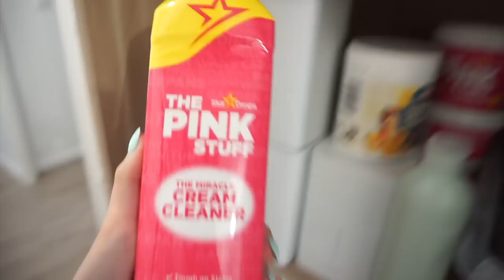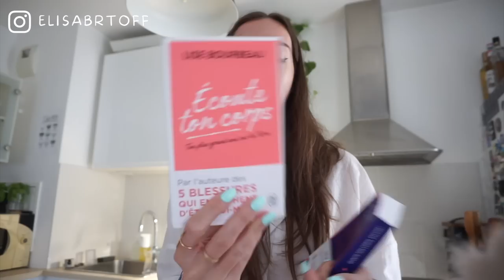VLOG / 1 journée avec moi (haul SHEIN, action, lecture) 🎓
♡ Produits présentés :
⦁ Vidéo en collaboration avec SHEIN
-15% dès 29 EUR d'achat
-20% dès 69 EUR d'achat

Gobelet fleur
Verre avec couvercle
Tasse nuage
Verre citrouille
Verre soucoupe

Sac fourre tout
Robe INCROYABLE
Manteau blanc
Manteau noir
Ensemble rouge
Culotte (TRES BIEN)

Sac d’envoi
Sac à dos

Rangement boite

♡ Les Codes Promos :
⦁ SHEIN : PANDHAPPYTQ2

Musique
LAKEY INSPIRED : chill day